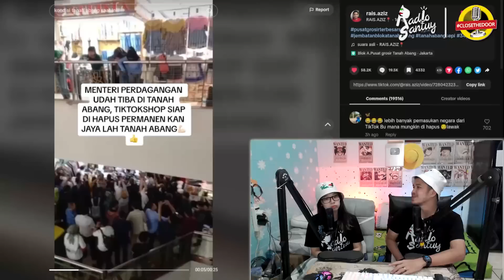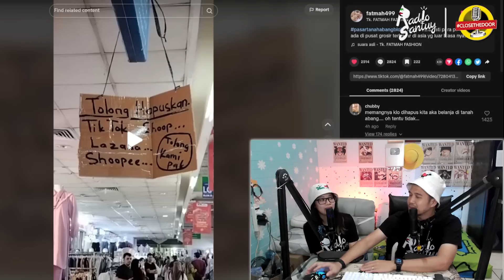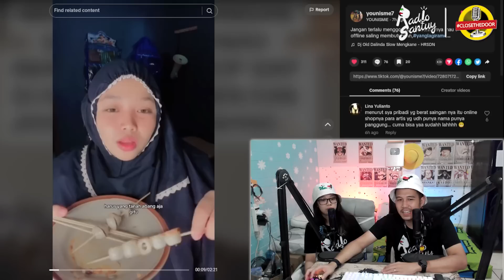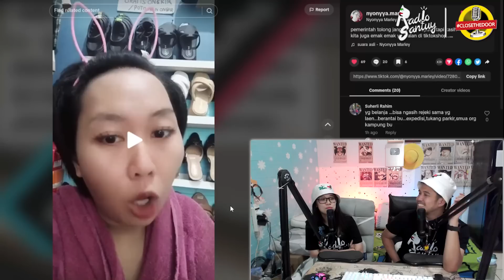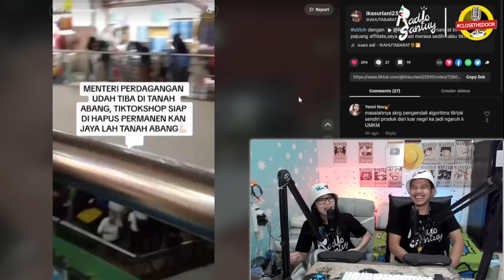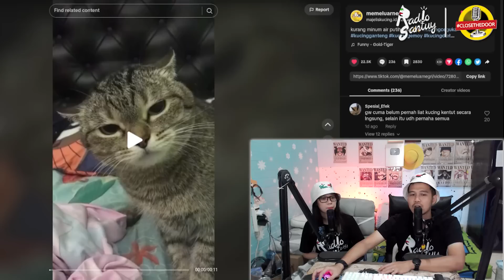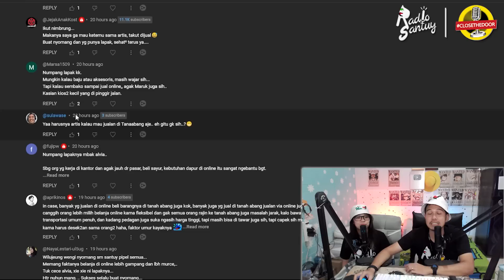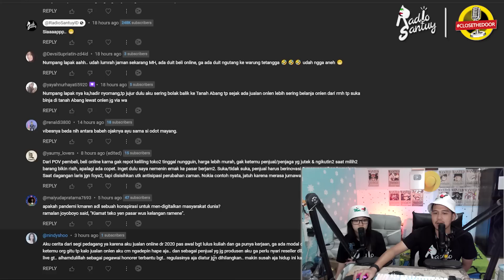Menteri ke Tanah Abang, Pedagang Minta ONLINE SHOP Dihapus? | Lanjutan Klarifikasi Ruben Onsu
tudey kita akan bahas soal artis menteri ke tanah abang nih,
ada kunjungan menteri perdagangan ke tanah abang.
cuma yang bikin esmosi adalah saat video seorang pedagang yang mengkompori agar online shop ditutup atau ditutup.
wadidaw.
pelan pelan pak sopir.
alhasil netizen pengguna online shop yang tadinya bersimpati malah jadi emosi nih,
begitu juga para penjual online shop, ah lieur ah,
kalian tim yang mana?
setuju onlineshop ditutup?
ada juga nih kelanjutan klarifikasi ruben onsu soal artis jualan sembako, sama tanah abang sepi, pemerintah kok nyalahin artis,
gausah pake lama, langsung aja ceki ceki nyo, play.